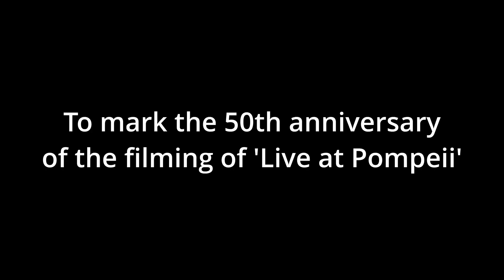Echoes - 50th Anniversary of the Pink Floyd 'Live at Pompeii' Rig Recreation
We recreated a Pink Floyd Live in Pompeii PA Rig with Chris Hewitt of CH Vintage Audio to celebrate the 50th anniversary of the original recording date in 1971.  Stephen McElroy and Friends came down to play some songs through it!  This is ‘Echoes’

Put together by Westley Bone of Troglodyte Music and Chris Hewitt of CH Vintage Audio

CH Vintage Audio - Equipment , PA and Backline, vintage cases etc

Troglodyte Music - All filming and Audio recording equipment

Band
Stephen McElroy – guitar
Jason Sawford – Keyboards
David Fowler- guitar and vocals
Ewan Cunningham – drums
Ricky Howard- bass guitar
Chris Barnes – vocals

Stephen McElroy uses Rawson Sparfield Starfinder Chassis Speakers and Cabinets

LIVE FIELD SHOOT 05/09/21
Westley Bone                  Producer / Editor / Presenter
Dan Haworth-Salter       Director of Photography
Mark Branigan                Second Camera Unit
Dan Bradley                    Third Camera Unit and Drone
Ross Clarke-Trevis         Field Audio Recording
Richard Stilwell               Production Assistant

Crew
Chris Hewitt - Event Supervisor
Geoff Goddard - electronics, wiring and sound and more
Nick Davis- photos, lead manufacture, splitter box manufacture, dish frame manufacture and more

Tim Davis- lead manufacture
Jayne Owen and Sylvia Goddard – food and drink
Stephen Screech Johnson – lifting crew
Tom Hewitt- lifting crew and driving
Matthew Hewitt- emergency drinks run
Gary Lipton - artwork design

Thanks to
Jeff Lewis at Matamp for cabinet building , Harry Joyce UK Amplifiers, Rawson Sparfield
Loudspeakers, Grange Products, Barry Hughes at Hughes Fabrication Northwich, all at Brookes
Engineering Northwich, Roy and Jonathan Johnson, Chris Leather at Car-go vehicle repairs and
Jason and Andy at Wicked Styling Northwich for The Avis Transit restoration, Barry Atherton for
cabinet building

Brother Jonj Henshaw for the use of his kit